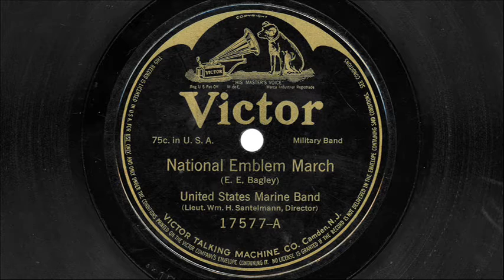United States Marine Band - "National Emblem" & German Fidelity Marches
Victor 17577
Lieutenant William H. Santelmann, Director